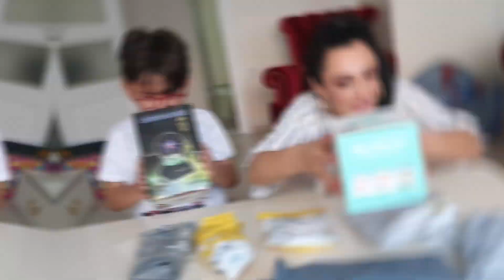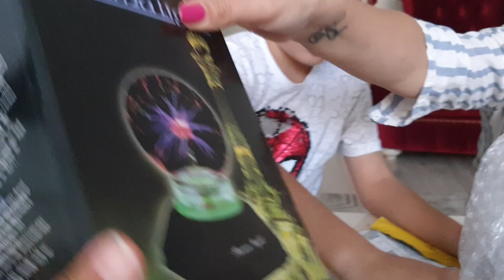EN İLGİNÇ ÜRÜNLERİ DENİYORUZ!! ( POP İT , HIRSIZ KEDİ ,SİHİRLİ KÜRE )